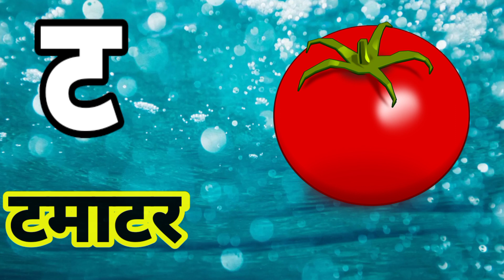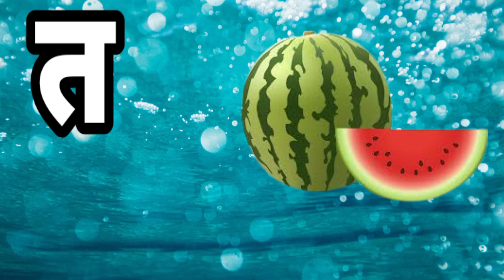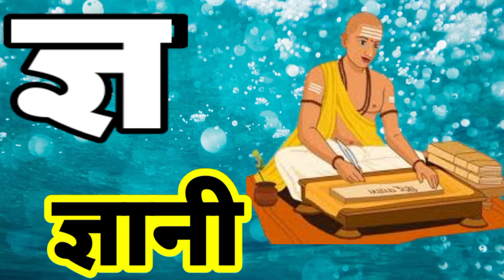k se kabutar kha se khargosh hindi varmmala a se aam ka kha ga se gyani tak anar aam Hindi songs